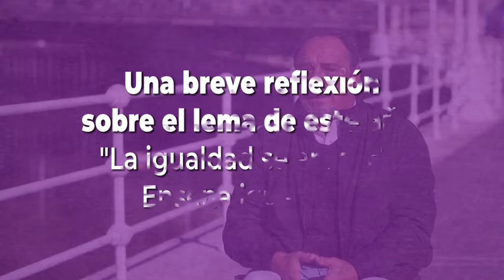Fekoor (Foro para la Igualdad 2018)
Fekoor es una de las entidades participantes del Foro para la Igualdad. Hemos charlado con Juan Carlos Sola acerca del lema de este año, por qué han decidido participar y qué actividad han organizado